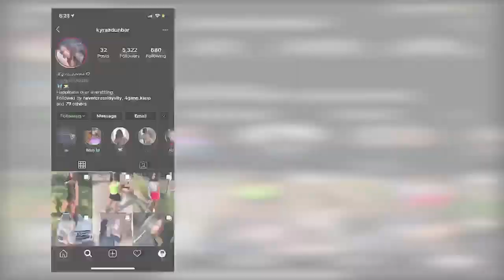MY FIRST Q&A | GET TO KNOW ME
Sub count
Currently:133
Sub goal:500

Snap: @kyrairene

(I do not own copy rights to the music in this video)